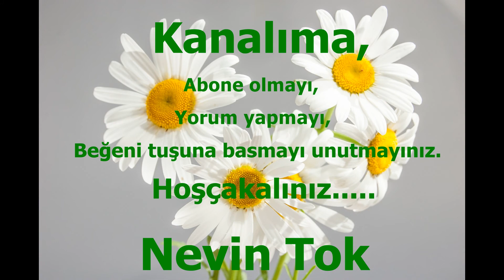KAHVALTILIK -OMLET PATATES, YUMURTA, KAPYA BİBER, MISIR BİR ARADA SÜPER SONUÇ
Kahvaltılık, patates, yumurta, kapya biber, mısır bir araya gelince muhteşem bir omlet...
Deneyin yorumlarınızı aşağıya yazın isterim..